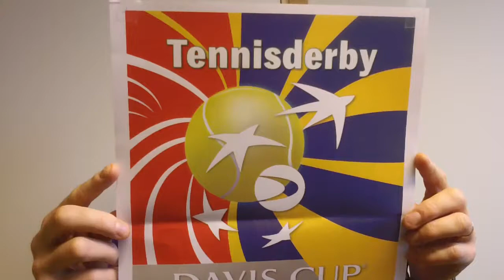Davis Cup by BNP Paribas: Sveriges lag mot Danmark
Den svenske förbundskapten Fidde Rosengren har nominerat laget som skall möta Danmark i Play Off i Helsingborg 25-27 oktober